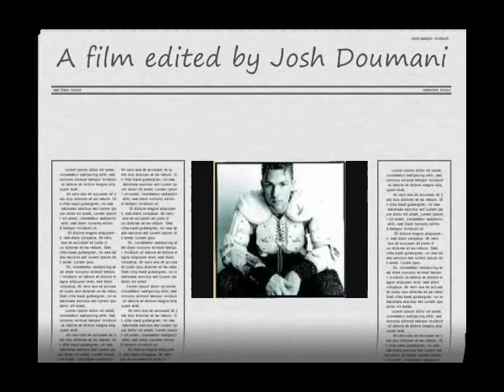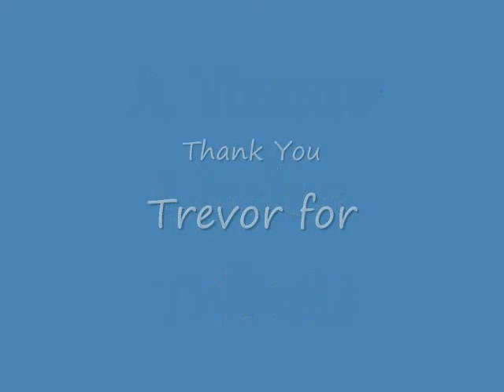trevor linden tribute clip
picture of trevor linden in a canuck uniform